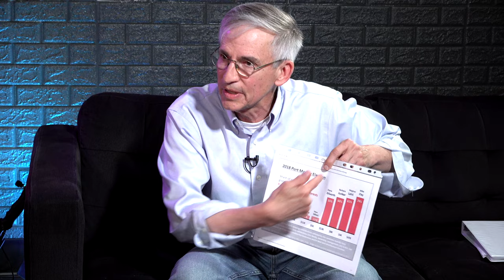Councillor Hunter Madsen for Port Moody City Council - 2022 Municipal Elections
Hunter Madsen (Port Moody City Council candidate) talks to Brad Nickason (We’ve Got Issues) about running for a second term on Council. Hunter was initially inspired to run in a by-election out of concern regarding a high-traffic corridor proposed through Bert Flynn Park leading to potential densification in a fire-prone area of the City. Hunter’s background includes a lifetime membership in the Sierra Club, the Green Party, and Force of Nature (which endorses him).

Hunter wants to ensure the City grows in balance with civic services and roadways and that the downtown core remains liveable. He has a PhD in Government and psychology of people working together, and influence. Port Moody should be growing according to an agreed plan endorsed by the Community so job growth, park capacity, libraries, and recreation space can keep pace.

Some councillors have deflected conversations on proper planning and green-lighted development, resulting in conflict on Council. Long-term Councillors promoting development are largely funded by developers based on their filings with Elections BC. Conversely, the Mayor and new Councillors were concerned with negotiating the best benefit for the public.

Hunter says there are heated conversations on Council and respect is a two-way street. Council needs to follow basic meeting etiquette and procedures and focus on policies, not individual personalities.

Decisions made in the next two terms will set the destiny of the City for the next century. Keep growing to the community-approved plan, which already represents vigorous growth to meet targets. Enough space must be left in downtown areas to house 10,000 to 15,000 new jobs in sustainable industries to avoid Port Moody becoming a bedroom community. The community doesn’t want just glass and concrete towers, which are the worst type of building for climate change.

Port Moody needs affordable housing, which is challenging due to land-value escalation by developers. High land prices result in building of luxury condos. This can be avoided by designating at least 30% of units in new developments as affordable, up-front.

Hunter co-chaired the Parks and Rec Commission and led the full protection of Bert Flynn Park by permanently removing the right-of-way. He wants to see Rocky Point Park and other park areas expanded. Development must consider impacts of increased traffic.